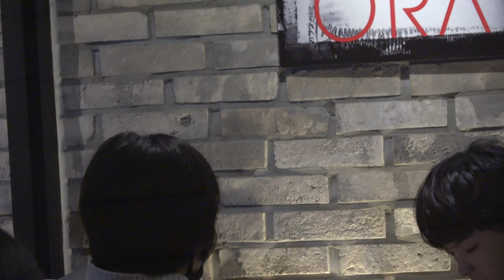박시환 [ SOUND K 달콤콘서트 ]대기실 20161217 -Park Si Hwan 朴時煥 パクシファン K-POP